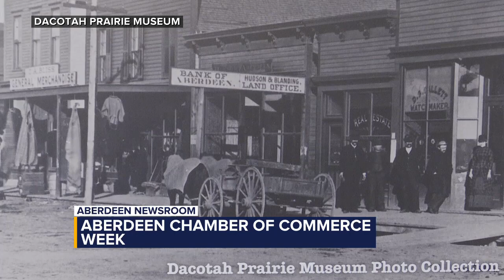Chamber of Commerce Week in Aberdeen